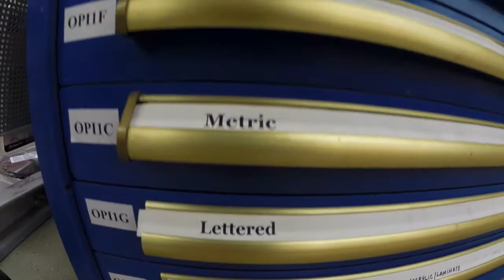Bits at Berland's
Dwight the Toolman briefly elaborates on the bits available at Berland's House of Tools.